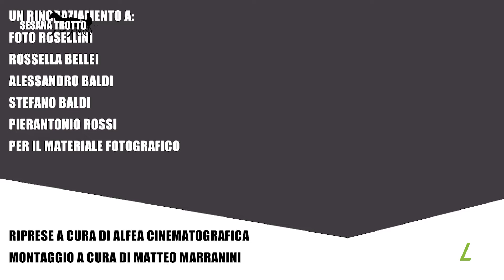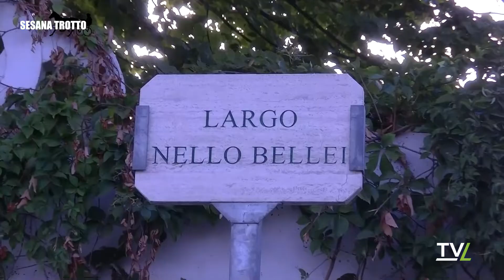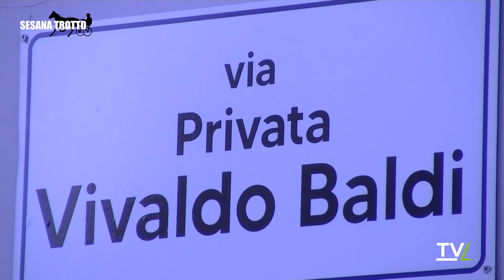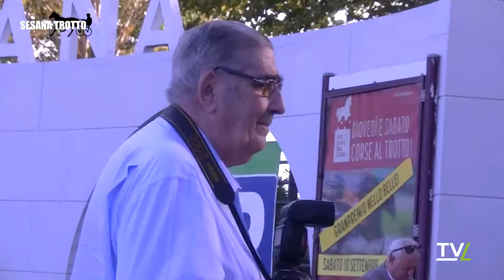Sesana Trotto 16/09/2022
Sesana Trotto: l'esperienza di una giornata di corse all'Ippodromo di Montecatini Terme tra animazione per i bambini, musica, divertimento ed i cavalli.brA cura di Barbara Scarpettini.